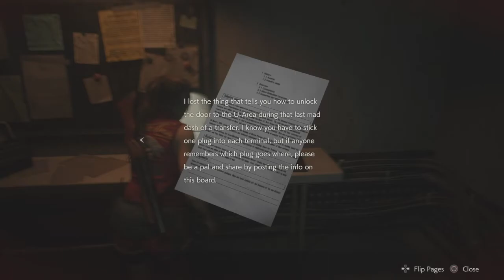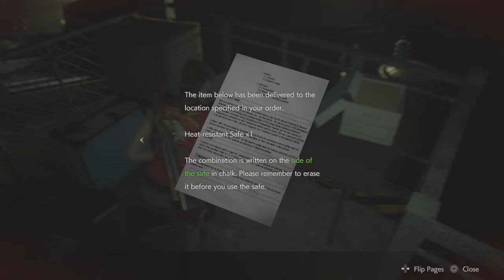RESIDENT EVIL 2 (Part 6)I hate these OP Zombie!!!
Died too many times!